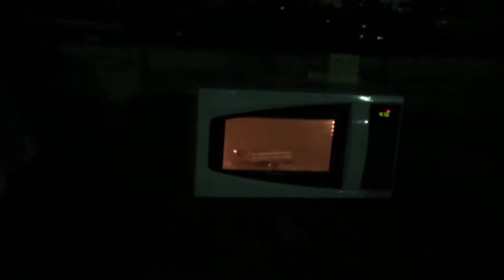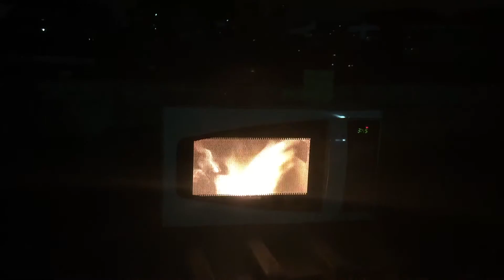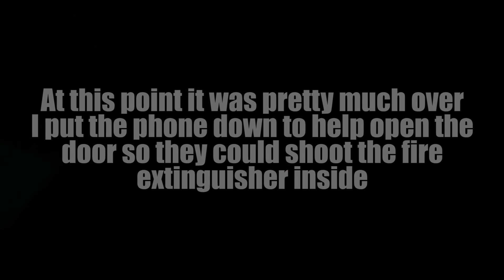Lipo battery in the Microwave!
What happens when you toss a fully charged 4S 3000 lipo in the microwave?  Watch and find out.

Filmed at Baltimore Hackerspace's Annual Microwave night.